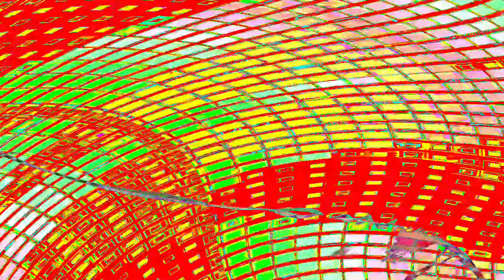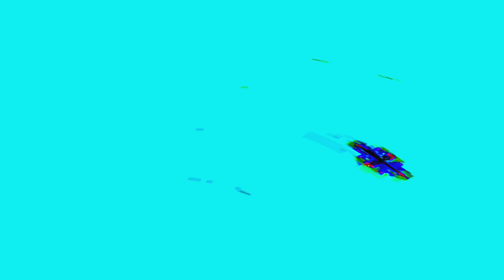[EPILEPSY WARNING] Movie 24 05 03 19h55m38s